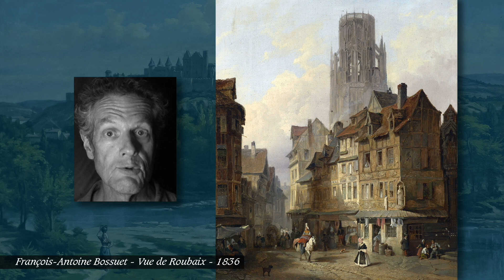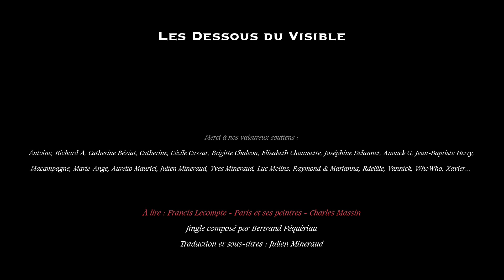Petit tour des villes de France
Paris, Marseille, Lyon, Toulouse, Nantes ou Strasbourg, les villes ont accueilli les peintres et leur ont fourni des sujets.
Cities and towns are a large human settlement. It can be defined as a permanent and densely settled place with administratively defined boundaries whose members work primarily on non-agricultural tasks. Cities generally have extensive systems for housing, transportation, sanitation, utilities, land use, production of goods, and communication. Their density facilitates interaction between people, government organisations and businesses, sometimes benefiting different parties in the process, such as improving efficiency of goods and service distribution.

Sources :

Gérard Denizeau - Paris des peintres - Larousse
Journaux des mouvements artistiques - Skira